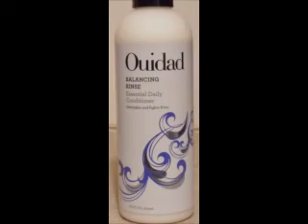Texturizer - Wash and Go - Side Puff - DevaCurl One Condition - Curly Hairstyle - texlaxed hair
Doing a wash and go using conditioner only for this hairstyle. My curly hair is texturized . For my texlax / texturizer, I use the Just For Me Texture Softener, (which is a mild relaxer) to relax my natural hair's tight curl pattern to mostly waves.

I co washed with Ouidad Balancing Rinse. I used DevaCurl One Condition as my leave in, and as my styler to go from a wash and go to a side puff hairstyle.

This video is just a small part of my routine / my regimen. I have been on a healthy hair journey, hhj, since June 2011.